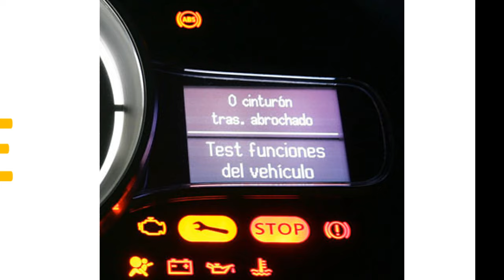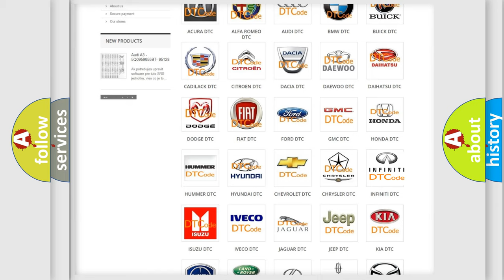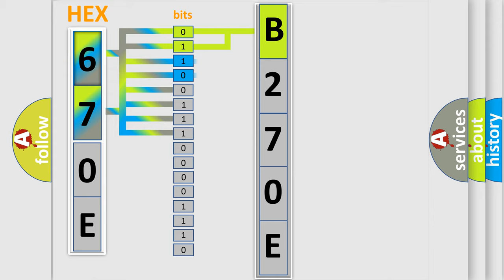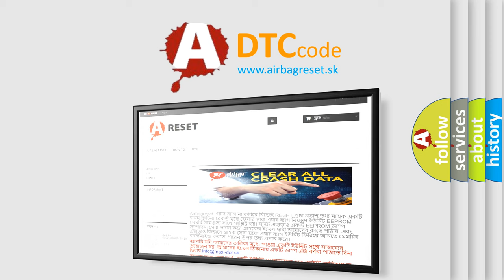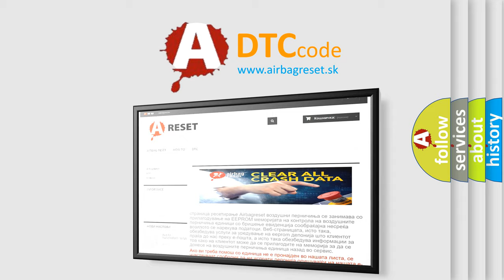DTC Infiniti B270E Short Explanation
Contents:
0:21 Basic DTC analysis according to OBD2 protocol standard.
1:48 Insight into programming
2:58 A diagnostically understandable description of the Diagnostic Trouble Code
3:05 Basic error definition

Make
Infiniti
Code
B270E
Definition
Left Rear Actuator Circuit - Short To Battery
Description
Battery voltage is between 9-16 volts  Ignition ON for 30 seconds
Cause
The damper coil or the circuits to the coil are shorted to ground,  shorted to voltage,  or open for 3 consecutive ignition ON cyclesThe vehicle must be driven over 48 km or h 3 mph